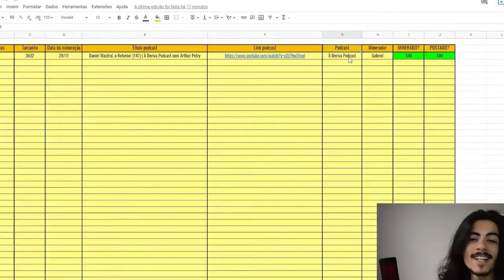P@ P@ SÓ SACANAGEM TENTE NÃO RIR COM PATETA E DIEGO BECKER NO TICARACATICAST MELHORES MOMENTOS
👇Essa é a melhor maneira de resolver seus problemas👇

💰Aulão + Planilha para Canais de Cortes
👉PRODUTOS PARA EMAGRECER CUIDE DO SEU CORPO❤️